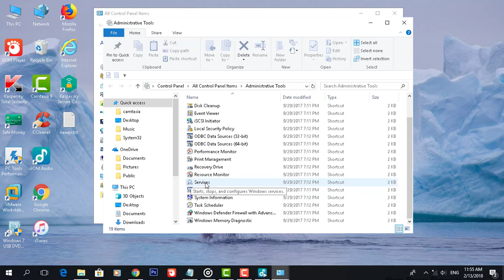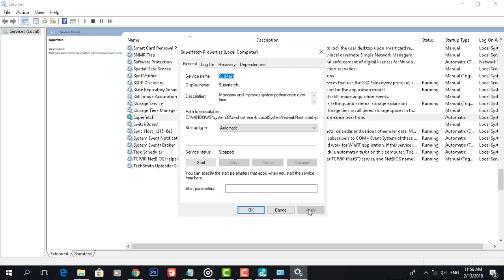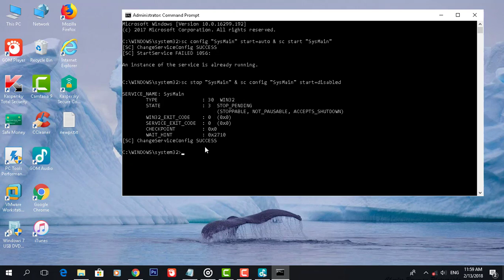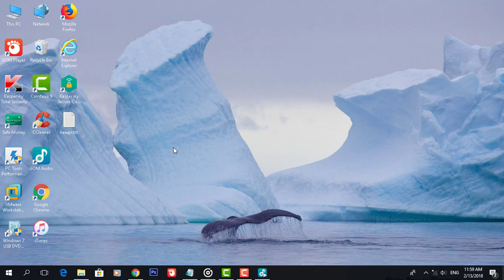How to Enable or Disable SuperFetch in Windows (Tutorial)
This Tutorial helps to How to Enable or Disable SuperFetch in Windows

sc config "SysMain" start=auto & sc start "SysMain"
sc stop "SysMain" & sc config "SysMain" start=disabled

Set-Service -Name "SysMain" -StartupType Automatic -Status Running
Stop-Service -Force -Name "SysMain"; Set-Service -Name "SysMain" -StartupType Disabled